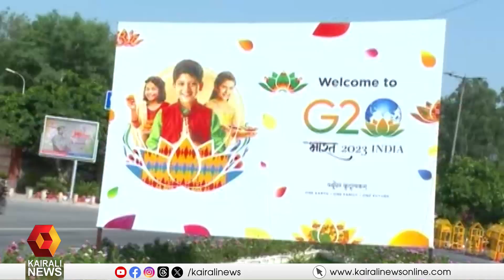ജി 20 ഉച്ചകോടിക്ക് മുന്നോടിയായി രാജ്യതലസ്ഥാനത്തെ ചേരികള്‍ മറച്ച് അധികൃതര്‍ | G20 | Slums | Delhi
ജി 20 ഉച്ചകോടിക്ക് മുന്നോടിയായി രാജ്യതലസ്ഥാനത്തെ ചേരികള്‍ മറച്ച് അധികൃതര്‍, നെറ്റുകളും ഫ്‌ലക്‌സ് ബോര്‍ഡുകളും ഉപയോഗിച്ചാണ് ചേരികള്‍ മറച്ചിരിക്കുന്നത്
Authorities covered up the slums in delhi ahead of G20 summit